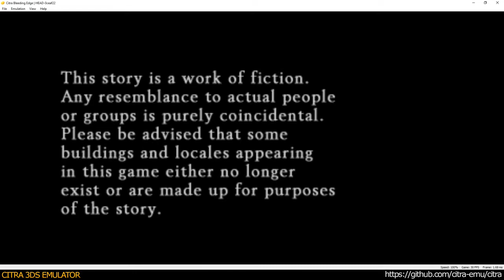Citra 3DS Emulator Doctor Lautrec and the Forgotten Knights ingame 1080p Bleeding edge 463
REGISTER TO WATCH THE FOLLOWING COLLECTION THANK YOU FOR THAT YOU HAVE SEEN.